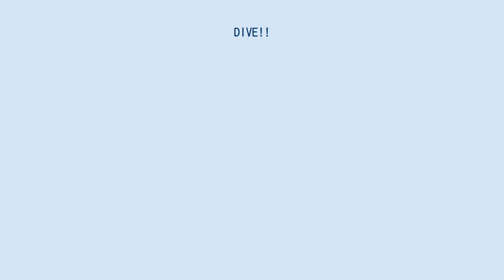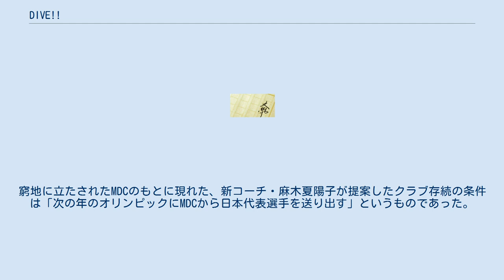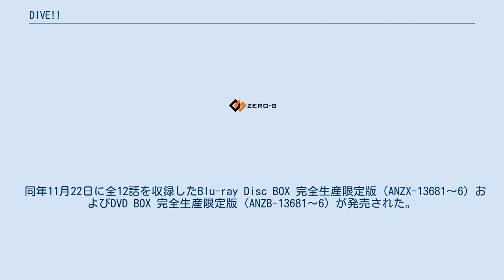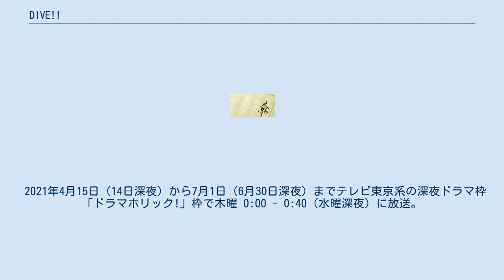DIVE!!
『DIVE!!』（ダイブ）は、森絵都による、水泳の飛込み競技を題材とした「スポ根」青春小説。
2000年から2002年にかけて、講談社より全4巻が刊行された。
第52回小学館児童出版文化賞受賞作。
2006年に角川文庫より文庫版（上・下）が発売された。
 2003年にNHK-FMの「青春アドベンチャー」でラジオドラマ化、熊澤尚人監督で映画化、2008年6月公開。
また、池野雅博作画で漫画化されたものが『週刊少年サンデー』2007年28号より2008年27号まで連載された。
2017年より、紅柴るづる作画による新たな漫画版が『ヤングエース』2017年7月号から2018年10月号まで連載された。
2018年9月に舞台版が上演された。
2021年4月よりテレビ東京「ドラマホリック!」枠にてドラマ化された。
 坂井知季の通うミズキダイビングクラブ（MDC）は赤字経営による存続の危機に陥っていた。
窮地に立たされたMDCのもとに現れた、新コーチ・麻木夏陽子が提案したクラブ存続の条件は「次の年のオリンピックにMDCから日本代表選手を送り出す」というものであった。
学生ならではの悩みも抱えながら、選考会に向けて、知季たちの過酷な練習の日々が始まった。
 声の項はテレビアニメ版、演の項は映画版のキャストを示す。
舞台版のキャストは#キャスト（舞台）を参照。
 原作では詳しく描かれていない北京合宿編に登場する漫画オリジナルのキャラクター。
 2008年6月14日公開。
林遣都、池松壮亮、溝端淳平の10代の若手俳優3人が主演を務めた。
 2017年7月より9月まで、フジテレビ「ノイタミナ」ほかにて放送された。
アニメーション制作は『バッテリー』のゼロジーが担当した。
 同年11月22日に全12話を収録したBlu-ray Disc BOX 完全生産限定版（ANZX-13681〜6）およびDVD BOX 完全生産限定版（ANZB-13681〜6）が発売された。
 「DIVE!!」The STAGE!!というタイトルで、2018年9月20日～30日にシアター1010、10月6日～7日に森ノ宮ピロティホールで上演された。
 2019年1月にはDMM picturesよりBlu-ray/DVDが発売されている。
 2021年4月15日（14日深夜）から7月1日（6月30日深夜）までテレビ東京系の深夜ドラマ枠「ドラマホリック!」枠で木曜 0:00 - 0:40（水曜深夜）に放送。
主演は井上瑞稀、髙橋優斗、作間龍斗（HiHi Jets）。